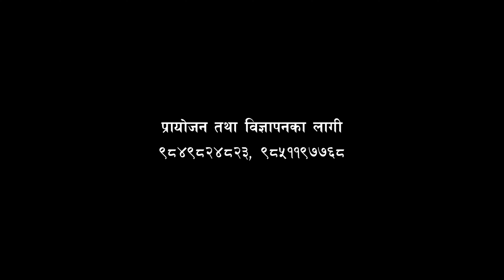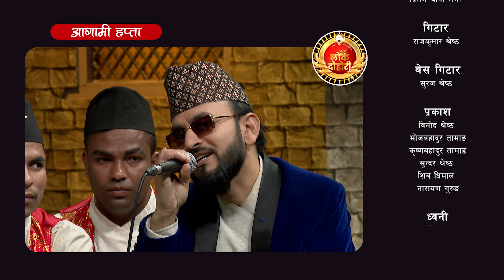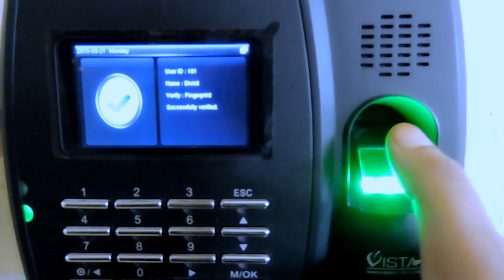Khuman Adhikari & Purna Kala BC | राजनीतिले देश खायाे । Thet Lok Dohori Season 1 Episode 5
Every Friday from 7PM at Galaxy 4K TV

समय सन्दर्भिक लाेक दाेहाेरी कार्यक्रम ठेट लाेक दाेहाेरी
हरेक हप्ता तपाईहरु माझ प्रस्तुत गर्ने गरेका छाै।
हरेक हप्ता  सामाजीक विषय वस्तु अनुसारकानयाँ भाका सहित नाटक मंचन र दाेहाेरी गीत।
ख्याति प्राप्त सर्जकहरुका रचना।
ख्याति प्राप्त विभिन्न दाेहाेरी गायक तथा गाइका।
ख्याति प्राप्त विभिन्न कलाकार।
संगीत निर्देशक : नरहरी प्रेमी
कार्यक्रम निर्देशक: WarNpeace

Pocket Creation Pvt. Ltd. is authorised to this video. Using of this video on other channels without prior permission will be strictly prohibited (Embedding to the website is allowed)